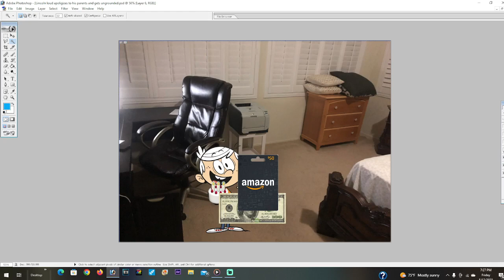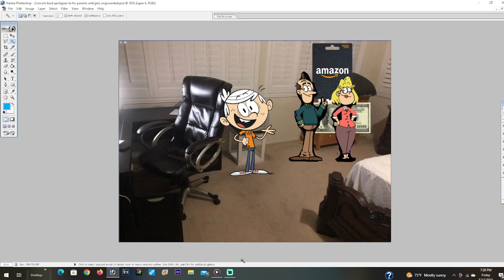Lincoln Loud apologizes to his parents and gets ungrounded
Lincoln Loud apologizes to his parents

Lincoln Loud gets ungrounded